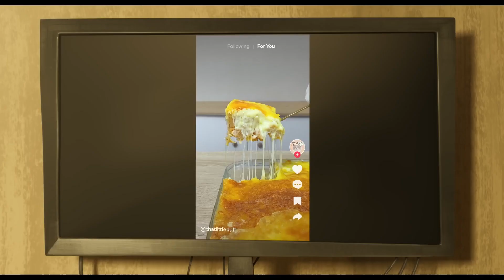Garfield Fuera de Casa Tráiler Oficial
Garfield, el famoso gato amante de la lasaña que odia los lunes, está a punto de vivir una aventura fuera de casa. Tras un inesperado reencuentro con su ausente padre, un sucio gato callejero llamado Vic, Garfield y su amigo canino Odie se ven obligados a abandonar su tranquila vida para unirse a Vic en un divertidísimo atraco de alto riesgo.